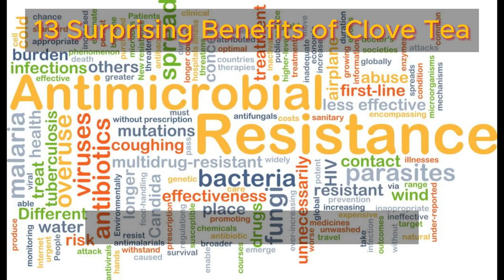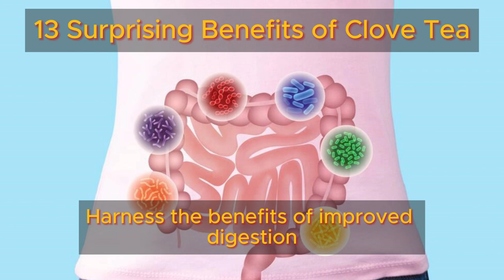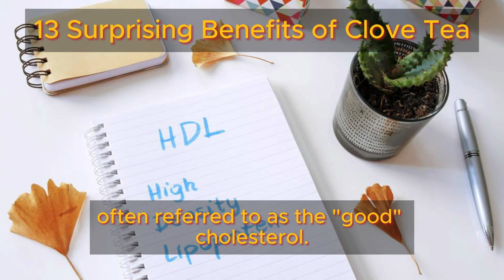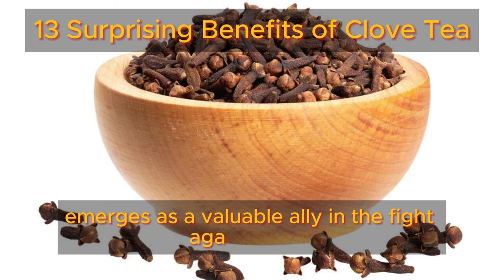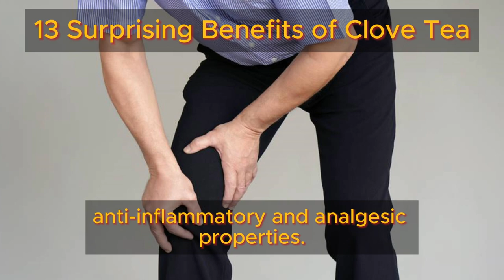13 Surprising Benefits of Clove Tea | Health Benefits Hub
Are your mornings lacking luster and craving a spark of excitement? Say goodbye to mundane tea routines and spice things up with a comforting cup of clove tea. Get ready to be transported to a cozy winter wonderland as the rich, aromatic aroma of clove fills each sip. But wait, there's more—this magical brew is bursting with benefits. From its remarkable hangover-relieving properties to its ability to promote youthful skin, clove tea is a true wonder. So, don't miss the chance to indulge in a piping hot mug of clove tea and embark on a delightful journey, uncovering the countless delights and advantages this enchanting elixir has to offer.

TIMESTAMPS
0:00 Intro 13 Surprising Benefits of Clove Tea
1:02 Promote Oral Wellness
2:18 Boost Your Immunity
3:36 Weight Management
4:56 Control Diabetes
6:01 Promote Relaxation and Stress Reduction
6:49 Enhance Digestive Health
7:46 Enhance Skin Radiance
9.07 Support Cardiovascular Health
10:29 Promote Restful Sleep
11:31 Enhance Cognitive Function
12:30 Treat Urinary Tract Infections (UTIs)
13:33 Aid Liver Detoxification
14:44 Relieve Joint Discomfort
15:20 Thouhts about 13 Surprising Benefits of Clove Tea